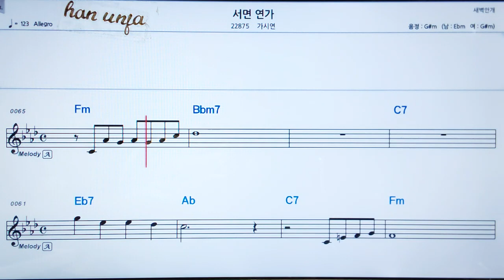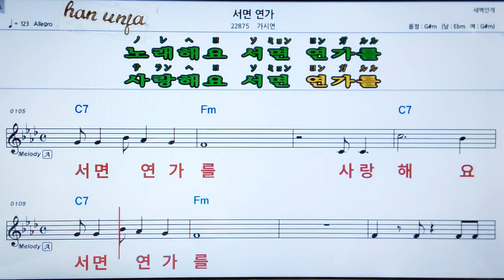💖서면 연가/가시연 👍MR,가라오케 악보 코드 가사 ,Karaoke반주